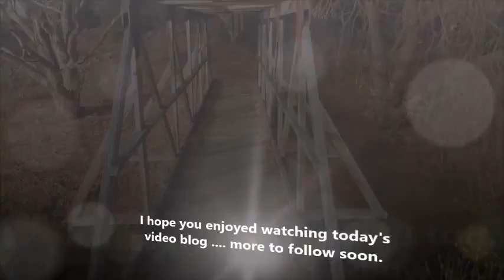"On A Cold Day" - Matthew James Video Blog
Video Blog for Wednesday 27th April 2016 more fun, frivolity and current viewpoints from Matthew James. Filmed on location at Jerrabomberra Wetlands, Canberra. Incorporating 'the moron with the hat' and 'Matthew James On Helium' ...